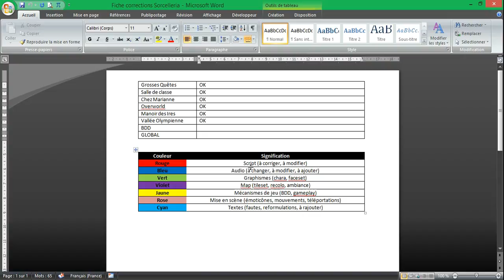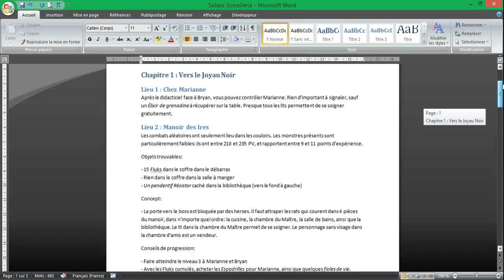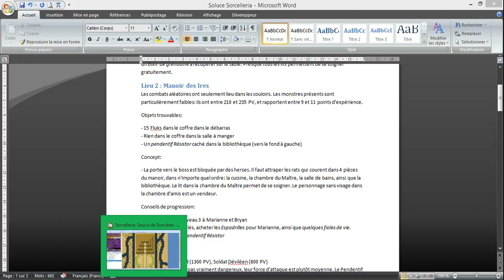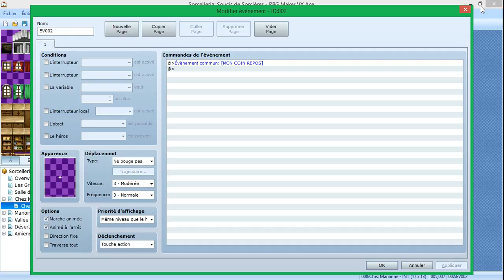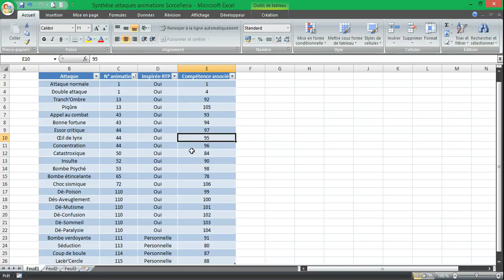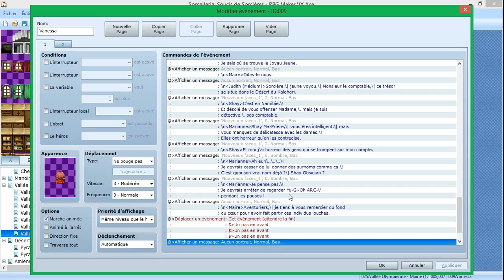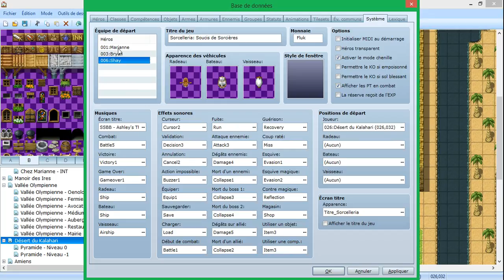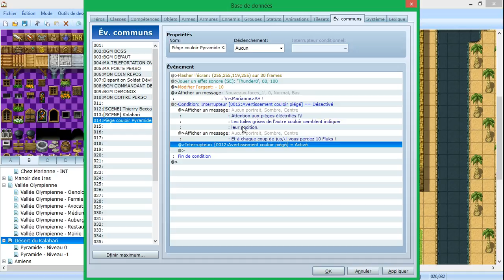Sorcelleria: Retour au travail !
Comme LMD est désormais totalement terminé, je peux dorénavant prendre plus de temps pour travailler sur Sorcelleria !
Voici tout ce qui a pu changer depuis la dernière vidéo il y a 2 mois.

P.S: Sorcelleria, tout comme LMD, participe aux Alex d'Or cette année !